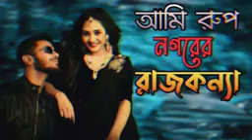AmiRupnagarrar rajkonna song😍😍🥰🥰